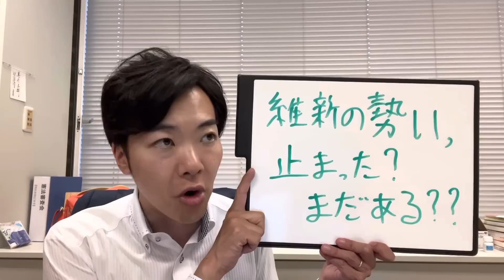維新の勢いは、止まったのか？？堺市長選挙の完勝と、大田区都議補選の惜敗と。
日本維新の会 政調会長　参議院議員、元祖ブロガー議員、国会議員唯一のブイロガー
Twitterフォロワー数　7.4万

👍 👍人気動画　トップ10

②旭川14歳少女いじめ凍死事件に、国会から初直言。文科大臣「調査に時間がかかり過ぎている」「文科省から人員派遣も検討」  2021/04/26　参議院決算委員会💫

③小泉進次郎大臣を、梅村みずほがぶった斬る！「それって他の人でもできるんじゃないですか？？」💫

 ④人権意識のカケラもない立憲民主・石垣のりこ議員が、難病の安倍総理を誹謗中傷！信じがたい左派の人権感覚に絶句💫

⑥武蔵野市の住民投票条例、一転して否決へ！中立会派が反対に転じた驚きの理由とは💫

⑦ついに橋下徹氏、吉村洋文大阪府知事も苦言！神奈川県知事からは直接クレーム！小池百合子知事が責任逃れで大炎上💫

⑧あなたはどこの国の国会議員だ？！森ゆうこ議員、北朝鮮へのワクチン提供を強弁。立憲民主党さん、これが党の公式見解ですか？？💫

⑨社民党・福島みずほ党首はなぜ身内に糾弾されたのか？！その理由を徹底解説します💫

⑩「嘘」を唆した小西ひろゆき議員、今度は鈴木宗男議員を恫喝・脅迫！民主主義の聖堂を汚す行為には断固として抗議する💫

自己紹介
 1983年生まれ、東京都北区出身。海城校卒、早稲田大学政治経済学部卒。LVMHモエヘネシー・ルイヴィトングループにて7年間のビジネス経験を経て、都議会議員（二期）に。現在、日本維新の会 参議院議員（一期）。中道右派を標榜するモデレート・リバタリアン。
- 東京をあたらしくする、音喜多駿の政策
TOKYO INNOVATION